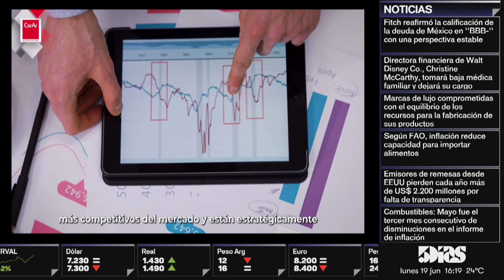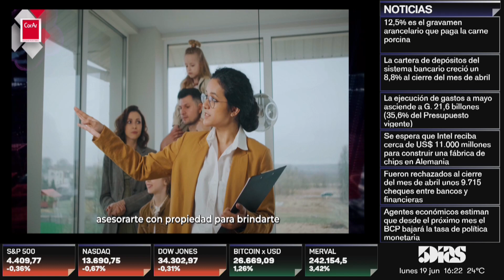EDITH BÁEZ | ¿QUÉ ES iTOKEN? | 5DÍAS NETWORK | 5díasTV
Emitido el día Lunes 19 de Junio  2023

Invitado del día:
- JEDITH BÁEZ (Gerente de Comunidad de Soluciones de ITAÚ)